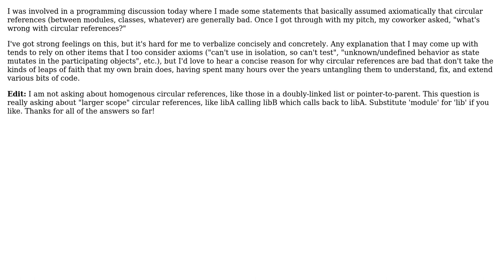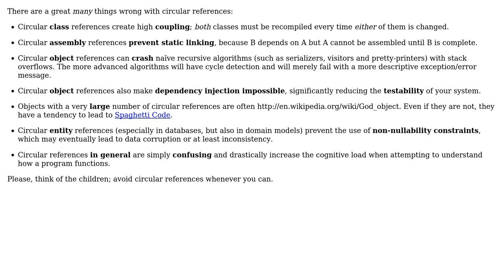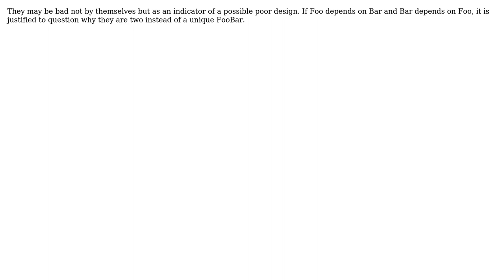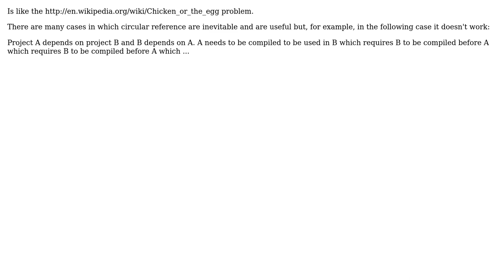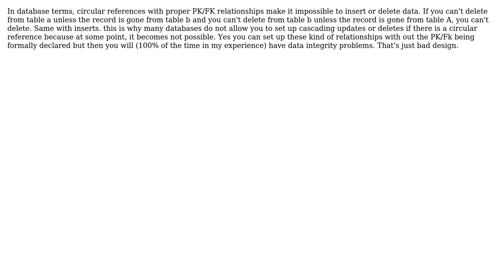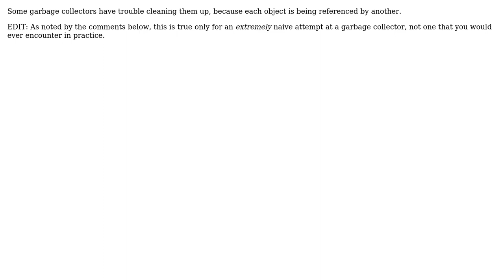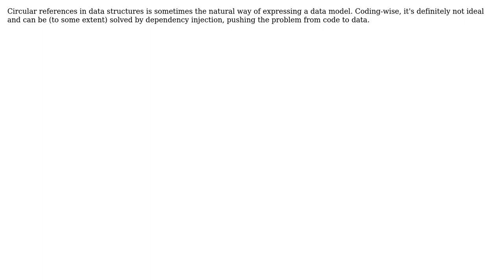Software Engineering: What's wrong with circular references? (13 Solutions!!)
Software Engineering: What's wrong with circular references?

With thanks & praise to God, and with thanks to the many people who have made this project possible! | Content (except music & images) licensed under CC BY-SA | Music | Images & others | With thanks to user Zibbobz user Victor Hurdugaci user Vatine user thelittlegumnut user shmuelp user mouviciel user Joseph user James Anderson user HLGEM user Frank Shearar user dash-tom-bang user clime user Billy ONeal user Alex Feinman user Aaronaught and the Stack Exchange Network Trademarks are property of their respective owners. You are responsible for your own actions.